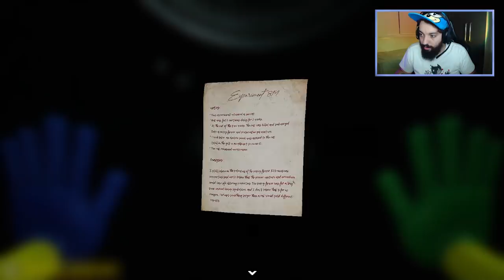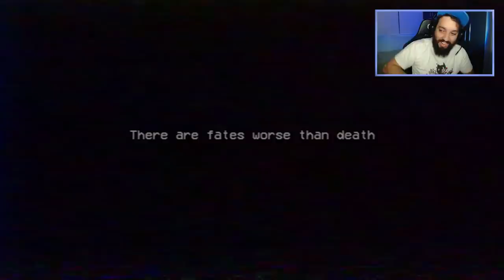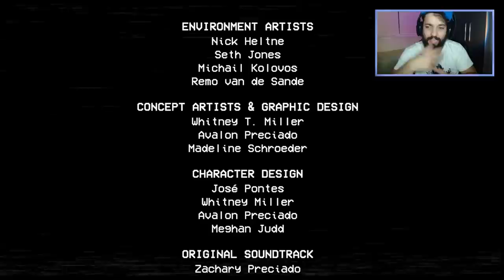NOSSOS MAIORES PESADELOS ESTÃO DE VOLTA! 😱 | Poppy Playtime [Capítulo 2]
[ MEU SETUP ]

2 Memórias Corsair Vengeance LPX, 8GB, 2400MHz, DDR4, CL16

[ CRÉDITOS ]